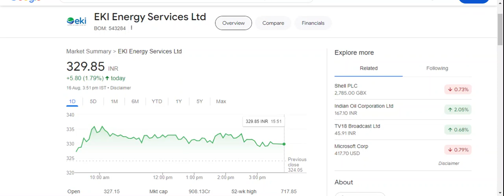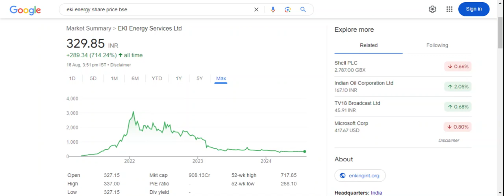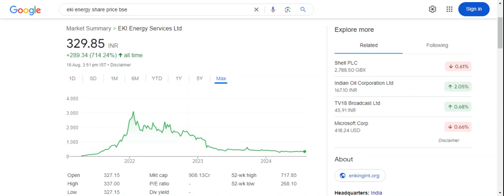EKI Energy को मिला Award?| वाह क्या काम किया?| Full Stock Analysis&More